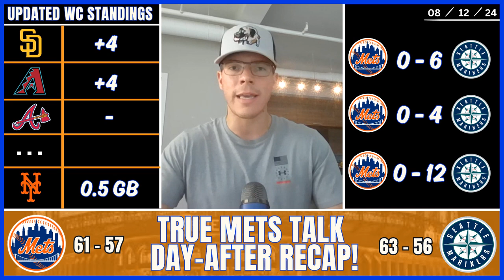Mets Embarrassed By Seattle Mariners, Offense Goes ICE COLD In Sweep | New York Mets News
The New York Mets are coming off a 4-6 road trip over their last 10 and an utterly embarrassing sweep vs. the Seattle Mariners. A look inside the #'s of Mets hitters since the beginning of August & more! LET'S GO METS.

Become a member of the CPNYSports channel to get access to exclusive perks: